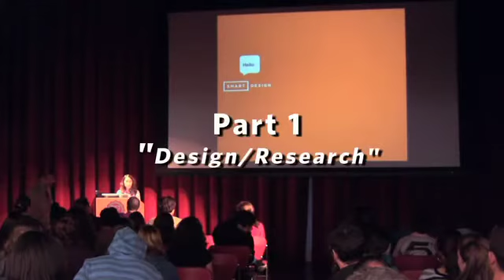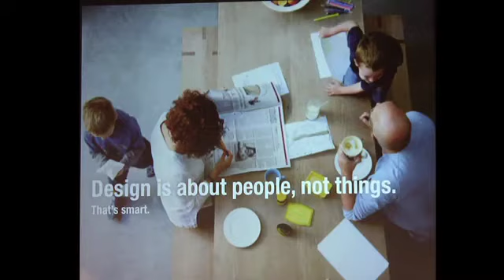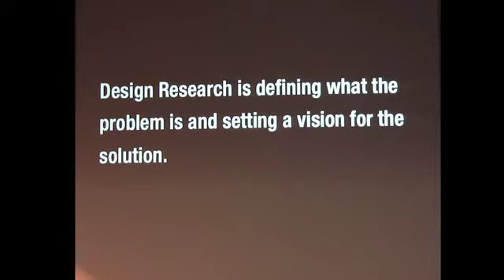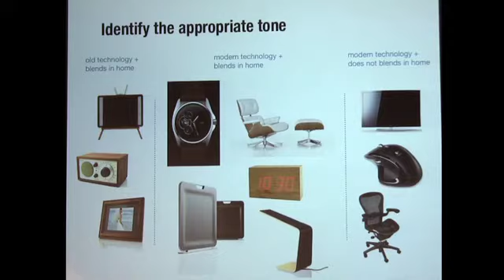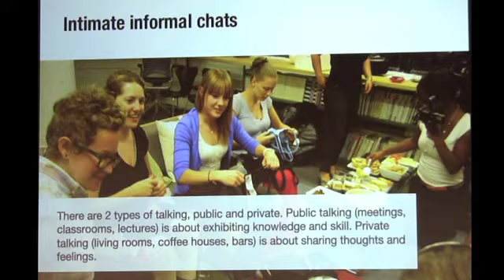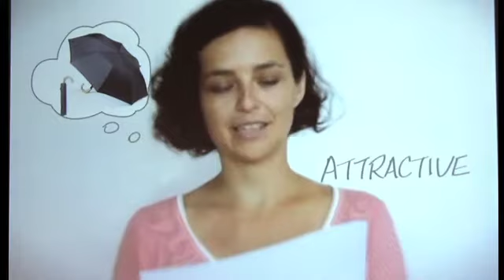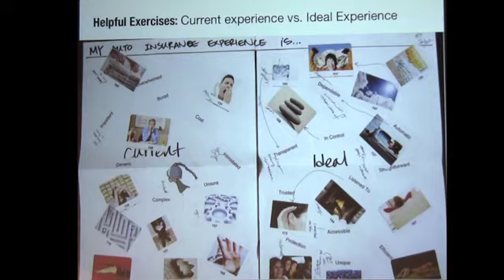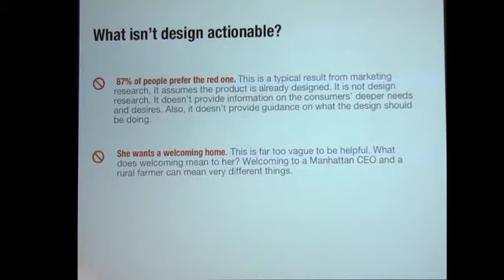PhilaU: DEC Dialogue with Ayca Cakmakli, Part 1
Smart Design's Ayca Cakmakli speaks about senior design research on Wednesday, Oct. 12, 2011 as part of the DEC Dialogue Series. Par 1 of 2.